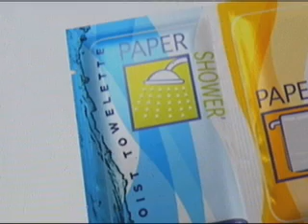Paper Shower: Hot Trends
Paper Shower was featured on the NBC-TV  Channel 15 in Madison, WI in their Hot Trends segment.